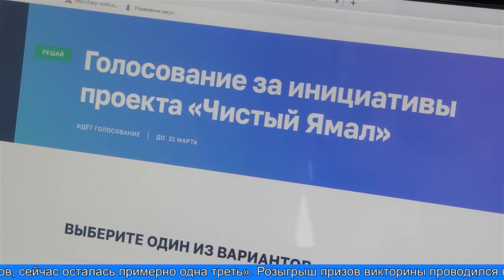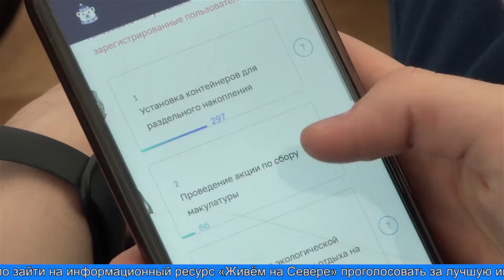Эко-викторина для участников голосования за инициативные проекты «Чистого Ямала»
Завершилось голосование за лучшую экологическую инициативу регионального проекта «Чистый Ямал». Сбор экоидей проходил во всех муниципалитетах округа на протяжении двух с половиной недель. Авторы проекта определили шорт-лист экологических инициатив от жителей региона. Из 700 предложений в финальном голосовании участвовала 191 идея, из ни х 12 - в Лабытнанги. Все проголосовавшие ямальцы приняли участие в эко-викторине и получили возможность стать обладателями ценных призов.